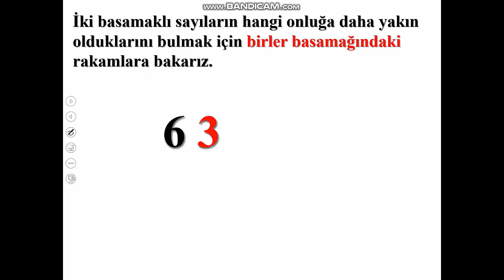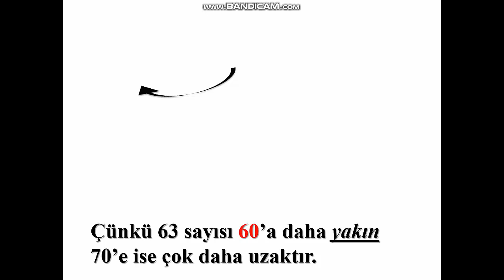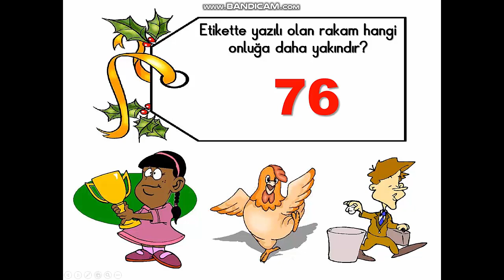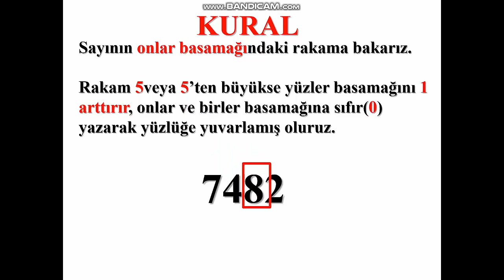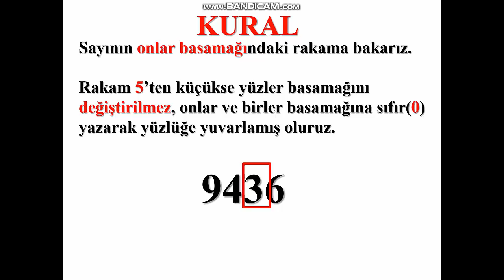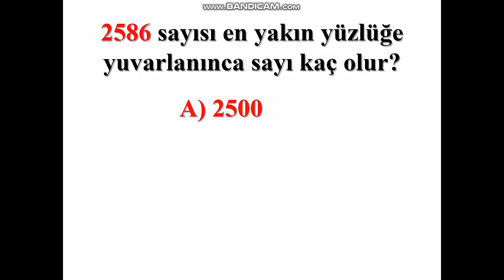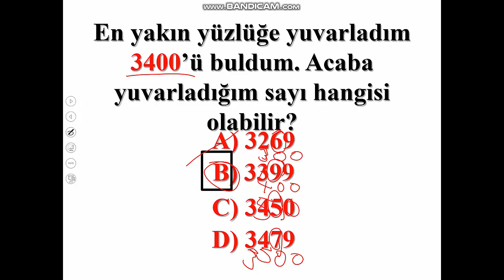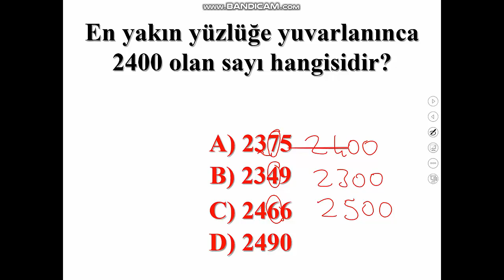4. SINIF SAYILARI EN YAKIN ONLUĞA VE YÜZLÜĞE YUVARLAMA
4.SINIF MATEMATİK DOĞAL SAYILARI EN YAKIN ONLUĞA VE YÜZLÜĞE YUVARLAMA KONU ANLATIMI. KONU ANLATIMINI DİNLEDİKTEN SONRA SORU ÇÖZÜMÜ YAPINIZ.